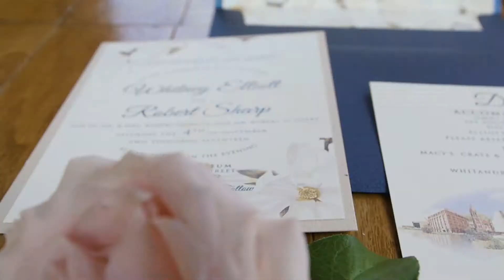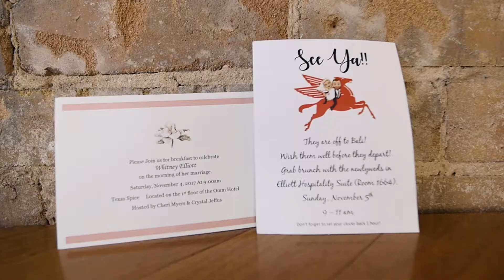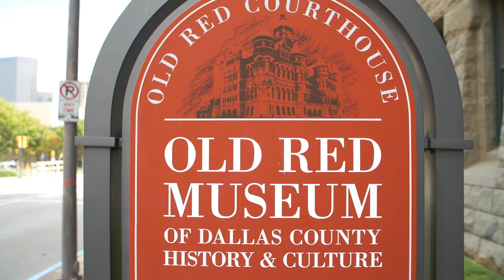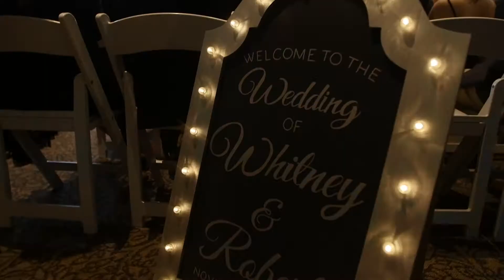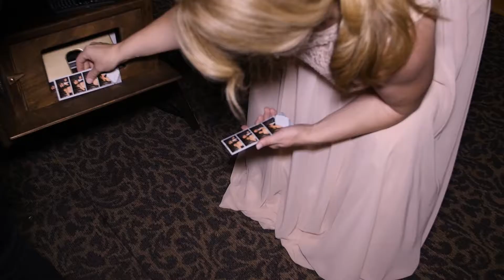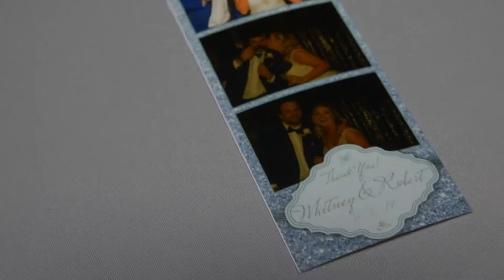Whitney & Robert | an Old Red Museum Wedding Film